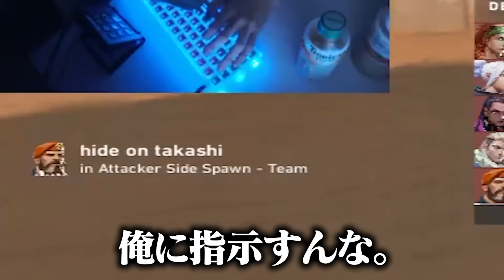純粋なフィジカルのみで最上位帯をキャリーするMeiyレイナが爽快すぎたwww 【VALORANT/バロラント】